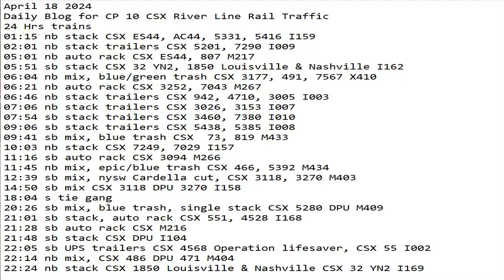April 18 2024 BigTrains.TV CP 10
24 Hrs trains
01:15 nb stack CSX ES44, AC44, 5331, 5416 I159
02:01 nb stack trailers CSX 5201, 7290 I009
05:01 nb auto rack CSX ES44, 807 M217
05:51 sb stack CSX 32 YN2, 1850 Louisville & Nashville I162
06:04 nb mix, blue/green trash CSX 3177, 491, 7567 X410
06:21 nb auto rack CSX 3252, 7043 M267
06:46 nb stack trailers CSX 942, 4710, 3005 I003
07:06 nb stack trailers CSX 3026, 3153 I007
07:54 sb stack trailers CSX 3460, 7380 I010
09:06 sb stack trailers CSX 5438, 5385 I008
09:41 sb mix, blue trash CSX  73, 819 M433
10:03 nb stack CSX 7249, 7029 I157
11:16 sb auto rack CSX 3094 M266
11:45 nb mix, epic/blue trash CSX 466, 5392 M434
12:39 sb mix, nysw Cardella cut, CSX 3118, 3270 M403
14:50 sb mix CSX 3118 DPU 3270 I158
18:04 s tie gang
20:26 sb mix, blue trash, single stack CSX 5280 DPU M409
21:01 sb stack, auto rack CSX 551, 4528 I168
21:28 sb auto rack CSX M216
21:48 sb stack CSX DPU I104
22:05 sb UPS trailers CSX 4568 Operation lifesaver, CSX 55 I002
22:14 nb mix, CSX 486 DPU 471 M404
22:24 nb stack CSX 1850 Louisville & Nashville CSX 32 YN2 I169